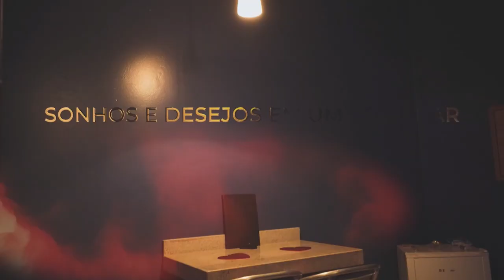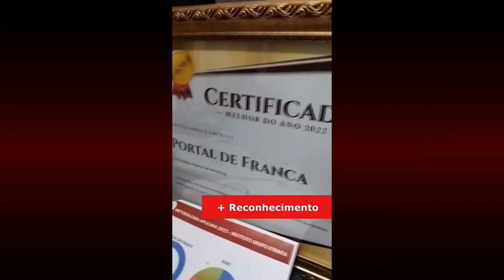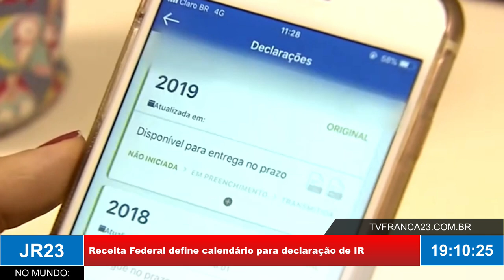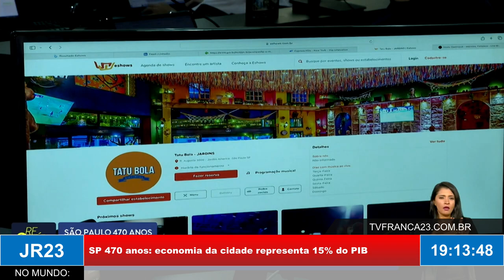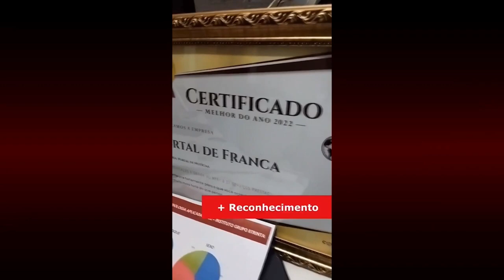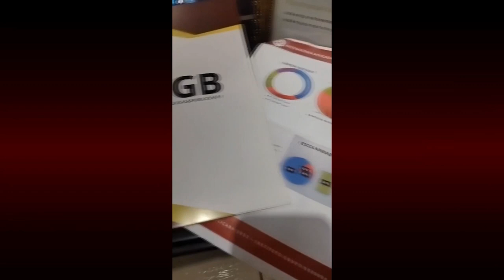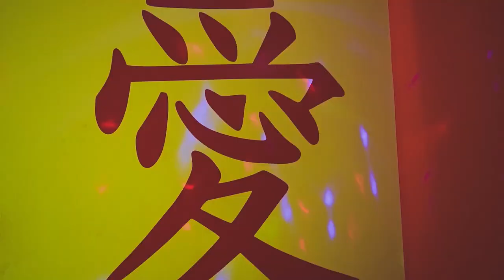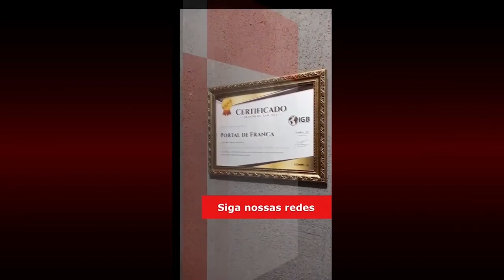JR23 25 01 24